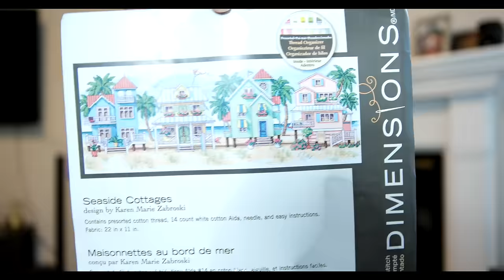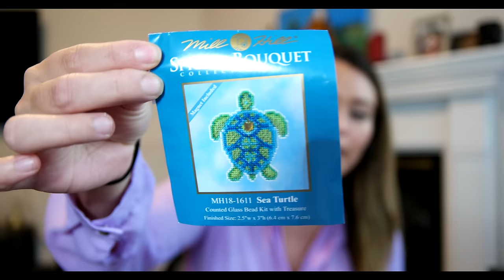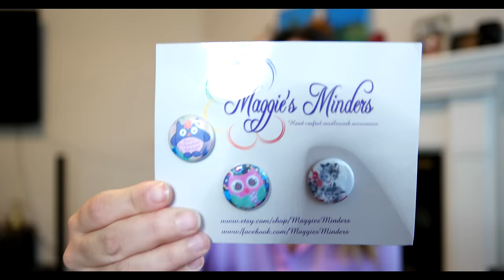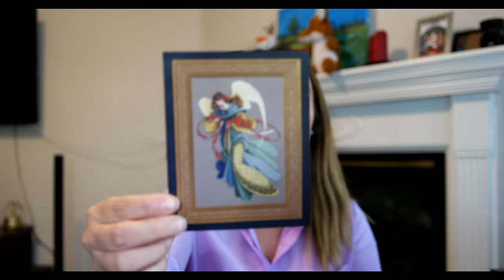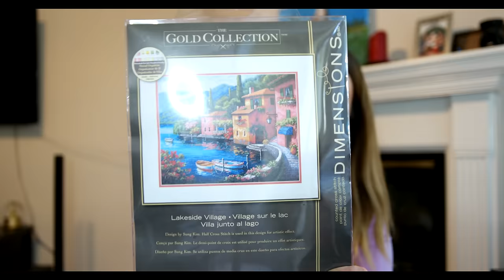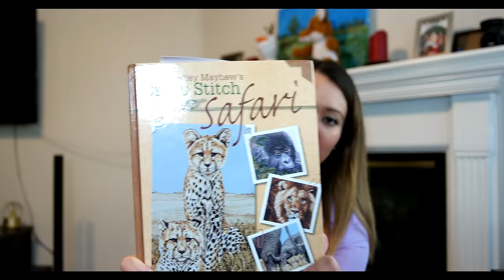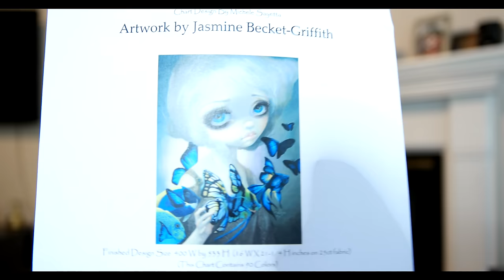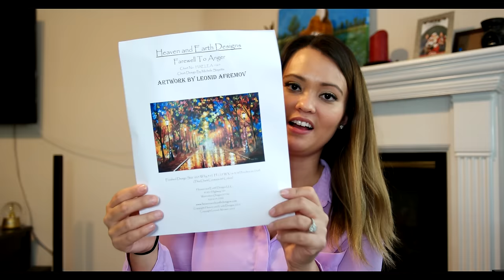Flosstube #2: February update, haul, know your needleworker tag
I'll be talking about what i've been up to and my WIPs!